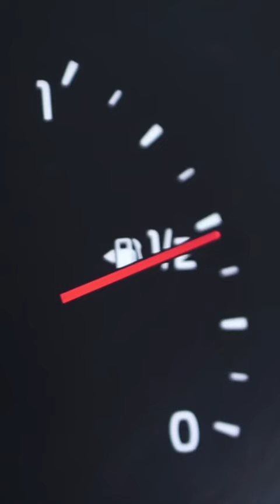3 Times Google Maps Caused Disasters 🗺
Hey guys,